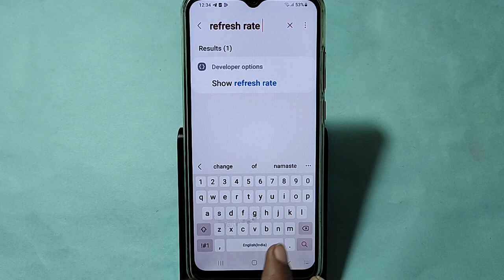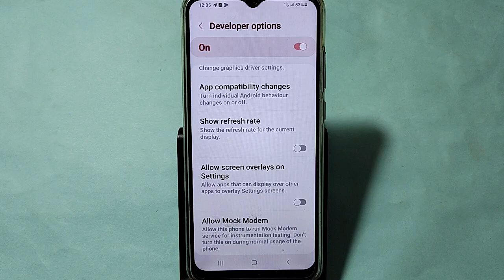How to change refresh rate, Samsung galaxy F14 5G refresh rate change kaise karen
Best powerful CPU under 10k

60-Inch Tripod with Bag

7 Socket 6A Extension Board

multiplug Extension